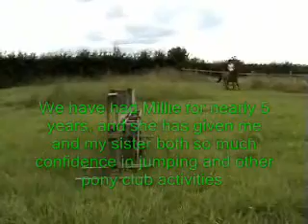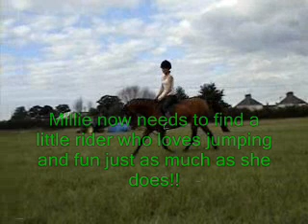Full_video_with_music_and_annotation.millie_09.wmv